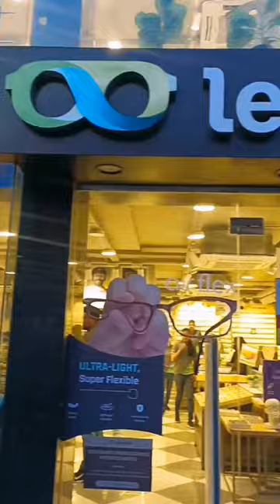Grab The Best Offers At Your Nearest Lenskart Store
Here's why you should make your way to our LenskartStore
1. You get to choose from 500+ options of frames
2. Get free EyeCheckUp done from our experts
3. Free ultrasonic cleaning of your eyewear
4. Free frame alignment

And the best part? You can try on as many glasses as you like until you find the perfect fit.

But don't just take our word for it - come visit us and see for yourself!